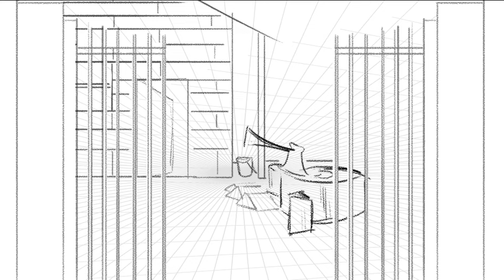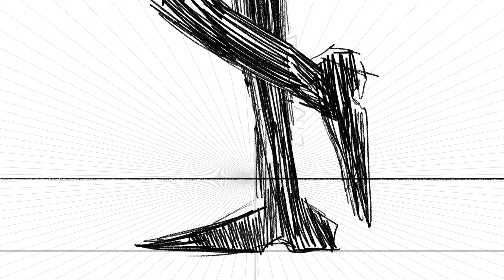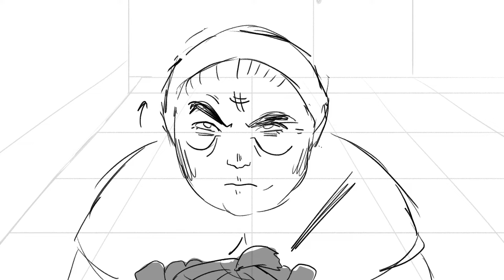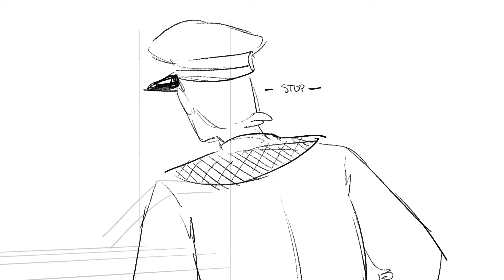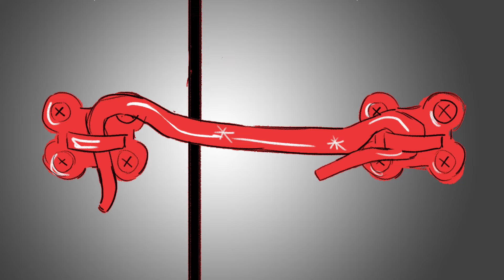Crime and Punishment: Part 1 Finale [STORYBOARD]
to practice storyboarding, i wanted to adapt a pre-existing scene from a book, so i did the double murder part 1 finale from Dostoevsky's Crime and Punishment.

thank you to those who have been following the journey as i've posted WIPs on various platforms. your support means the world!

programs used: Adobe Photoshop, Adobe After Effects, Adobe Premiere Pro